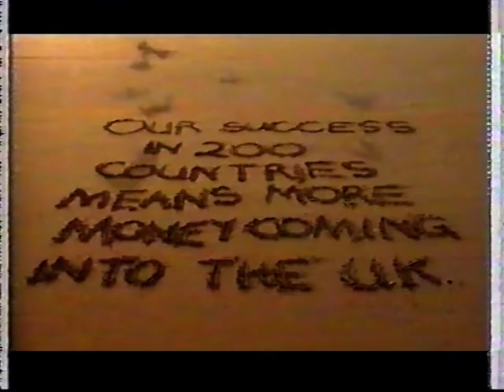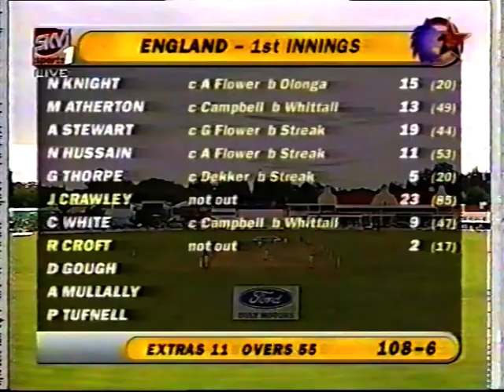ELVIS PRESLEY ALWAYS ON MY MIND UK TV ADVERT DECEMBER 26 1996